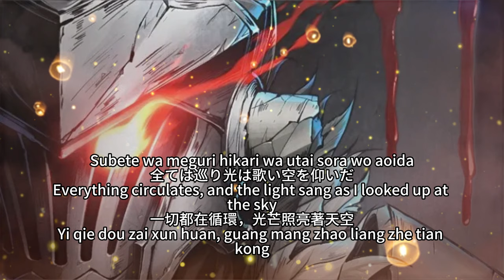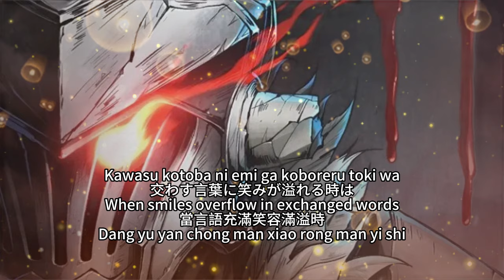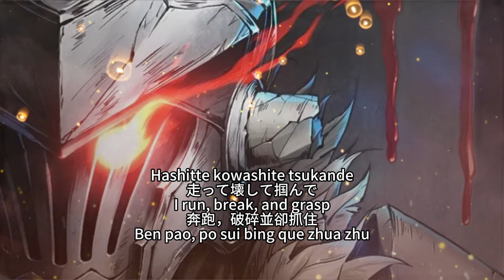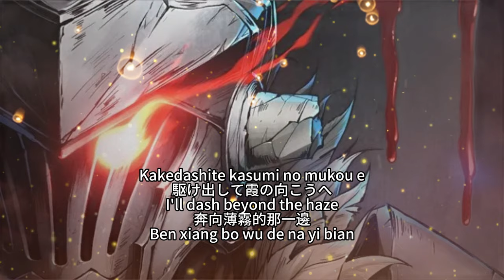Goblin Slayer S2 [Kasumi no Mukou e] 霞の向こうへ Beyond the haze Yuki Nakashima Cover ED Lyrics (cc)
Anime: Goblin Slayer Season 2, ゴブリンスレイヤー II, Goblin Slayer 2nd Season, 哥布林杀手Ⅱ, 哥布林殺手Ⅱ, 고블린 슬레이어 Ⅱ